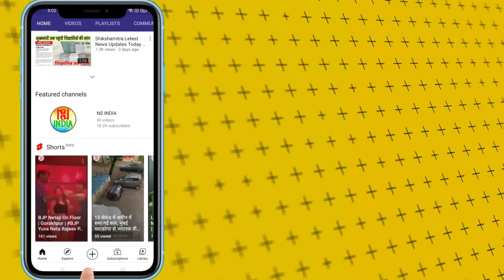शिक्षामित्रों का धरना हुआ सफल | योगी आदित्यनाथ गंभीर | Eco Garden Shikshamitra News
महा निदेशक स्कूल शिक्षा विजय किरण आनंद से मुलाकात के बाद शिव कुमार शुक्ला ने शिक्षामित्रों को बताया कि हमारा धरना सफल हो गया है .मुख्यमंत्री आदित्यनाथ शिक्षामित्रों के मुद्दे को लेकर गंभीर हैं और विजय किरन आनंद ने आश्वासन दिया है कि बहुत जल्दी शिक्षामित्रों की समस्याओं का समाधान किया जाएगा...

aaj ke dharne mein kya hua
Shikshamitra eco Garden live news
Shikshamitra latest news today
Shikshamitra news today 2023
Eco Garden live Shikshamitra news
Yogi Adityanath Vijay Kiran Anand
Shiv Kumar Shukla News
prathmik Shiksha Mitra Sangh
Shikshamitra Samman bachao raili